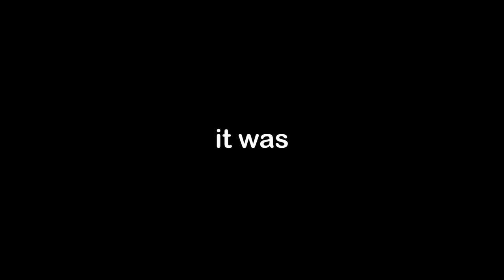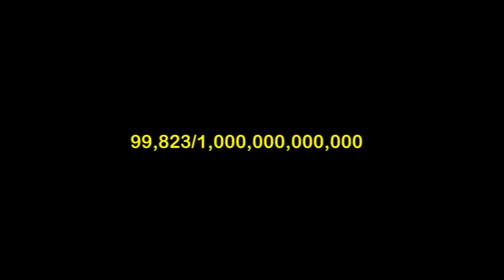10 Person Mannequin Prank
10 Person Mannequin Prank